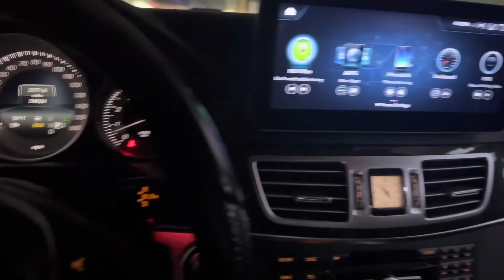2014 Mercedes E550 Renntech Bi-Turbo V8 Cold Start And Rev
2014 Mercedes E550 took off the old plasti dip after 2 years to redo into a better quality one. Just a little cold start and rev also interior lights and Android screen that i upgraded a few years ago. Resonator delete for the exhaust completely change the sound .